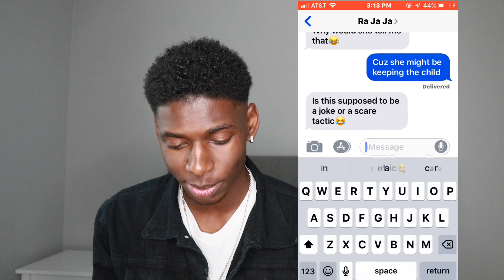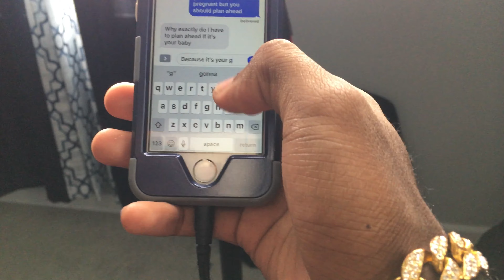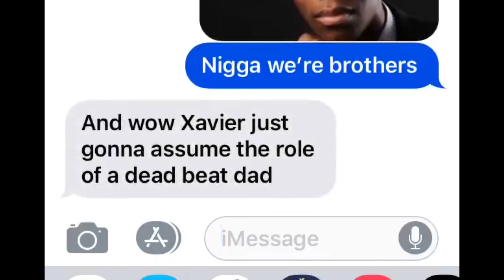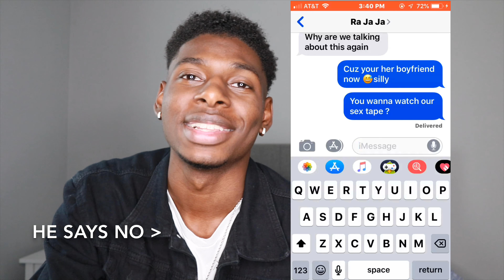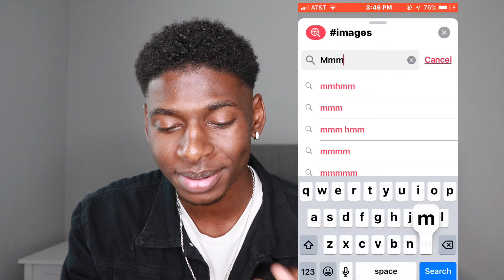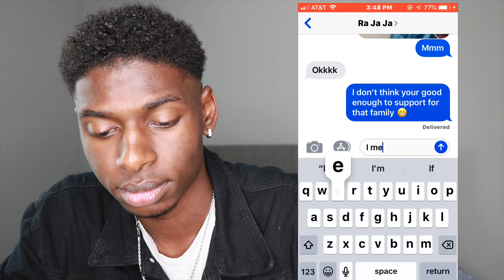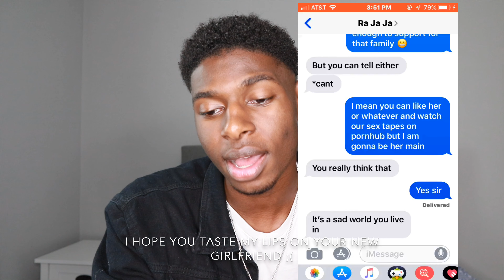SHE’S PREGNANT | TEXTING MY EX’S BOYFRIEND*FIRST PRANK EVER*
This is the first prank I’ve ever done on this channel 😁